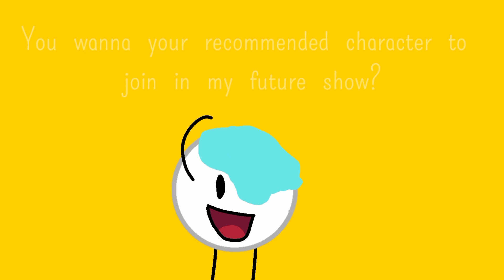Do you wanna see your recommended character in my future show called: A Glacier Competition?